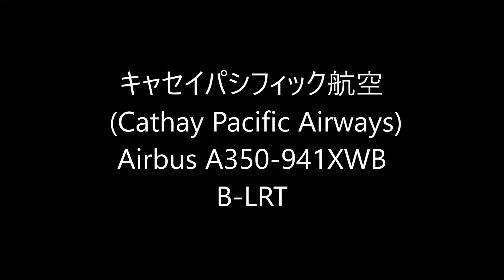✈✈成田はA350が多くなってきた キャセイパシフィック航空 (Cathay Pacific Airways) B-LRT Landing Narita RWY34R成田空港!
Airbus A350-941XWB
B-LRT